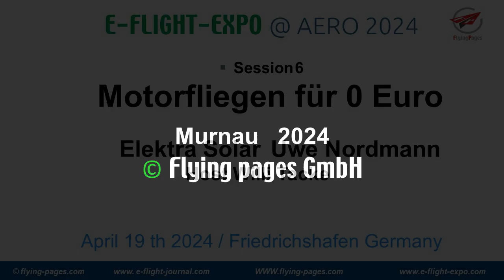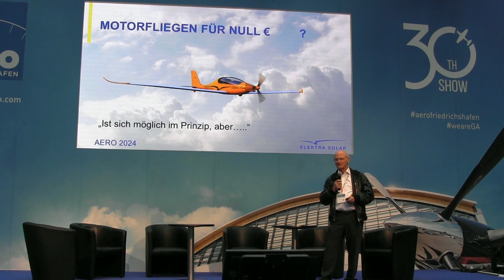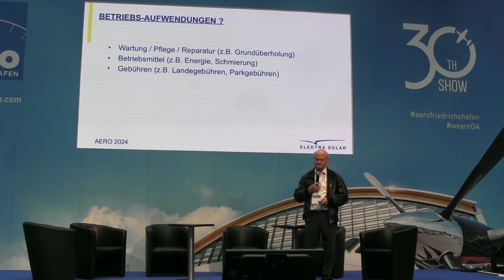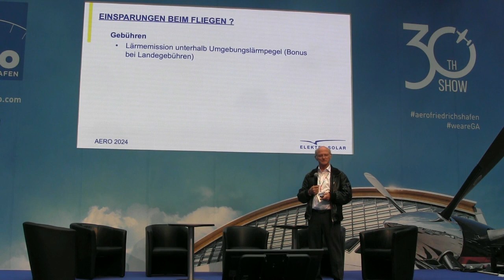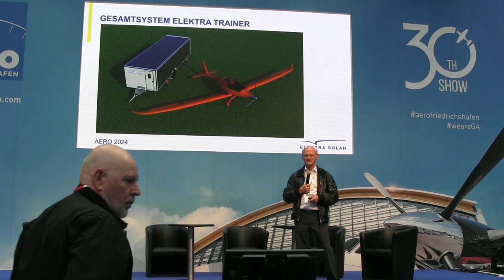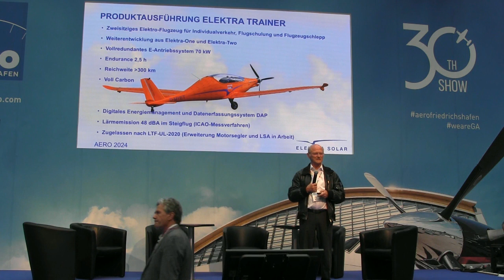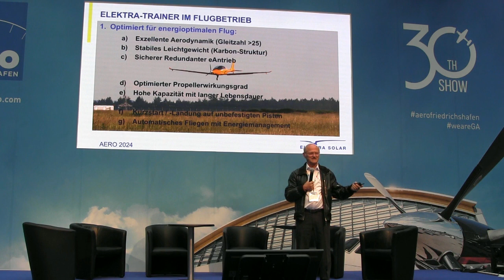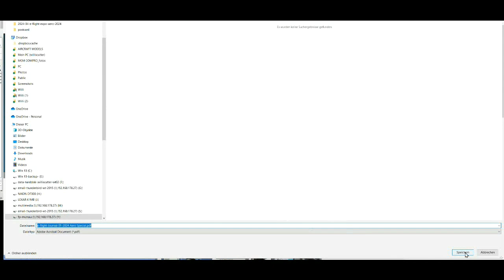e-flight-expo, session-6 -Motorfliegen für 0 Euro- e-flight-Journal, AERO 2024, e-flight-Forum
E-flight-expo @ AERO 2024

Session 6
Motorfliegen für 0 Euro
Elektra Solar  Uwe Nordmann

April 19 th 2024 / Friedrichshafen Germany
electric ultralight with new features